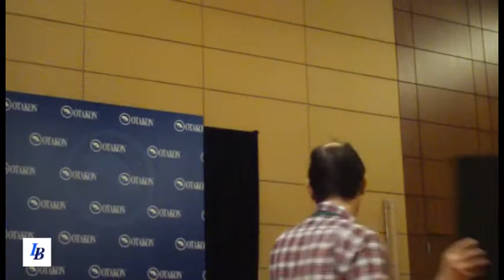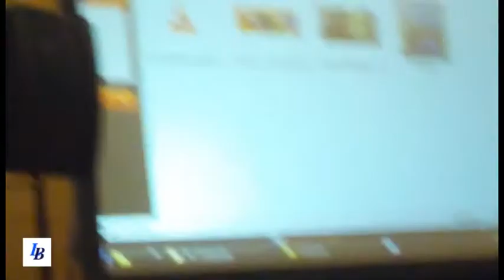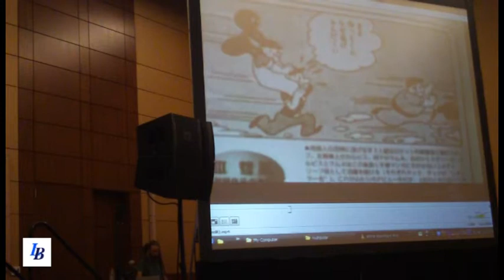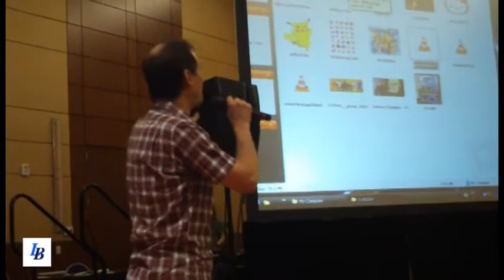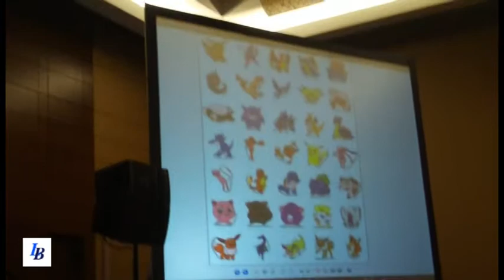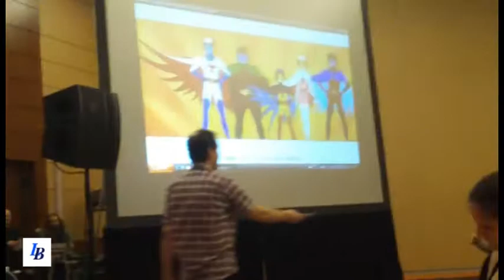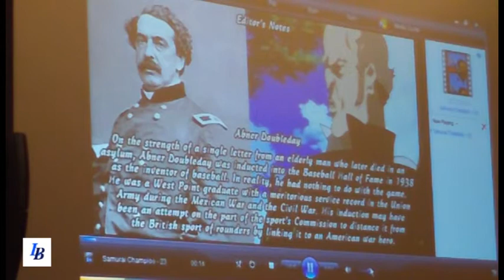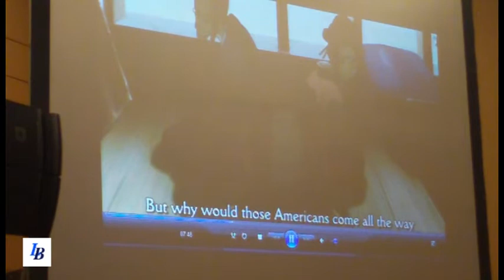Roland Kelts Presents Pop Culture from a Multipolar Japan at Otakon 2011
Is there something more to the West's fascination with Japanese animï¿½ and manga? How are anime films and manga comics cultural channeling zones, opened by the horrors of war and disaster and animated by the desire to assemble a world of new looks, feelings and identities? Author and professor Roland Kelts addresses the movement of Japanese culture into the West as sign and symptom of broader reanimations. With uncertainty now the norm, style, he argues, is trumping identity, explaining, in part, the success of Japanese pop and fashion, design and cuisine in the West. As Western mindsets encounter a rapid decline in longstanding binaries - good/evil, woman/man, black/white - Japan's cultural narratives evolve in borderless, unstable worlds where characters transform, morality is multifaceted, and endings inconclusive. Animation allows an aesthetic freedom wherein these transformations and gender ambiguity may be given fuller play than in live action films. Nothing appears fixed. No surprise, perhaps, argues Kelts, coming from the only people to have suffered the immediate transformations of two atomic bombs and the instant denigration of their supreme polar father: the Japanese Emperor.